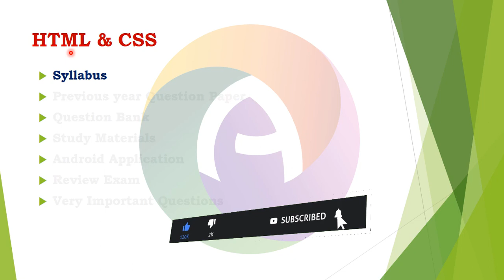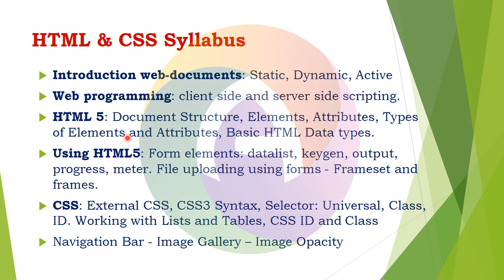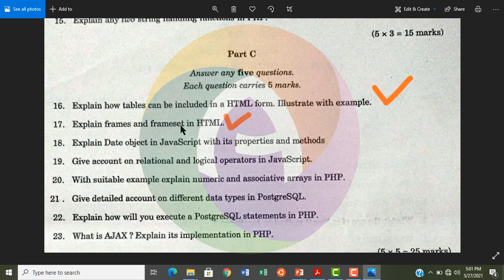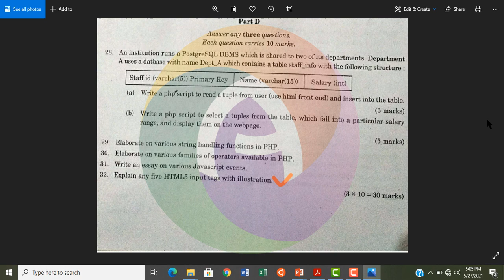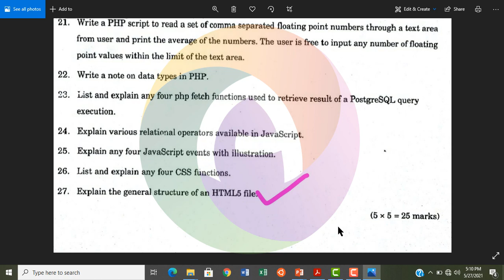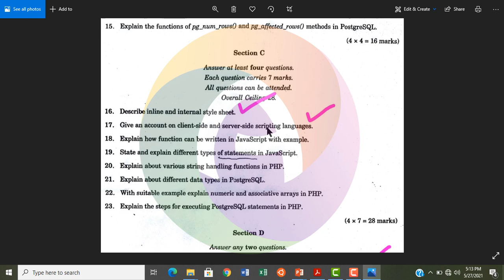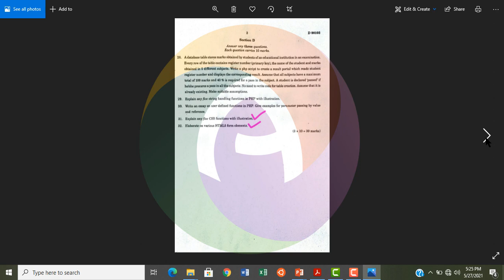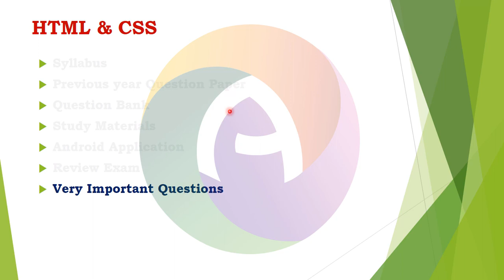PHP Module 1 HTML and CSS Revision Discussion Previous Year Question Papers Study Materials part 1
This video explain Revision of HTML and CSS Discussion Previous  Year Question Papers Study Materials

PHP Module 1 Part 3 HTML | Head Element | Metadata Elements | base link meta script style, noscript

PHP Module 1 Part 6 HTML | Types of Elements | Formatting Elements | cite, em, kbd, output, progress

PHP Module 1 Part 7 HTML | Types of Elements | Formatting, List, table Elements | tbody, menu, ruby

PHP Module 1 Part 8 HTML | Script and Embedded Element | are, canvas, video, audio, script, noscript

PHP Module 1 Part 13 CSS | Class and ID, universal Selector, CSS Syntax, Types Internal and External

PHP Module 1 Part 13 CSS | CSS List | Ordered and Unordered List, Position, Type, Image, List Style

How to Install PostgreSQL and Configure pgAdmin 4, SQL Shell, plsql and postgres in Command Prompt

PostgreSQL Query with Where Clause, Sub Query, In and Not In using Bank Deposit, Loan database Table